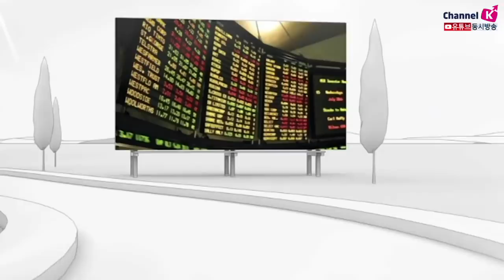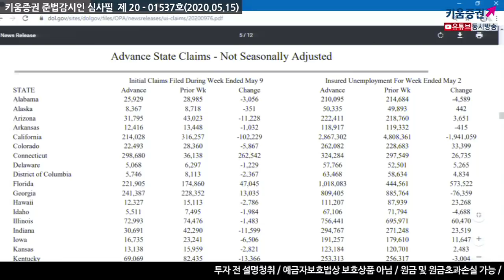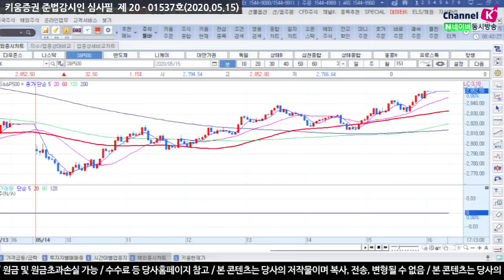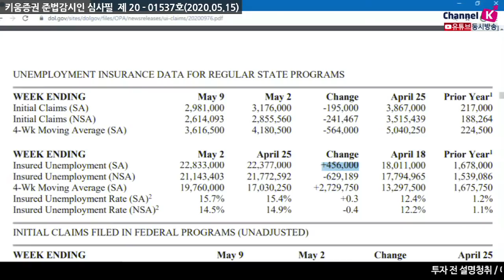[주식투자][시장분석] 서상영의 모닝노트 / 대중국 강경발언 vs 경제재개 확대, 국내증시는 어느쪽 영향 받을까?(20.05.15)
불안한 고용시장에 의한 경기회복 지연 우려와 미중무역마찰 확대 가능성이 높아짐
특히 트럼프가 중국과의 관계를 끊을 수 있다고 주장
코로나 초기 대응 실패라는 민주당의 공격이 거세지고 여론이 악화되자
트럼프는 최근 코로나에 대한 중국 책임론을 지속적으로 내놓고 있음
하지만 뉴욕주 주지사의 단계적 경제재개 확대 발표와
국제유가의 급등 등으로 투자심리는 우호적
이를 감안한 국내증시는 호재와 악재가 혼재된 가운데
긍정적인 요인에 집중할 것으로 예상

05/15 반발 매수와 경제 재개 소식에 힘입어 반등